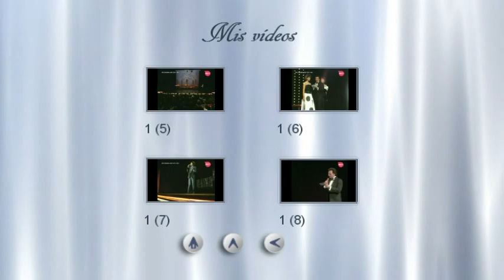MISS MUNDO CHILE 1985 I